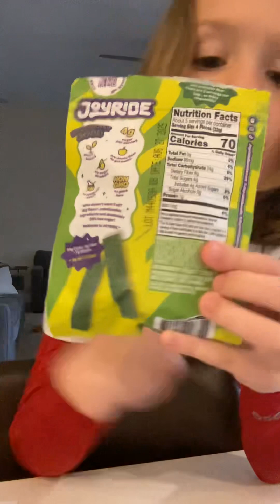Joyride Taste Review